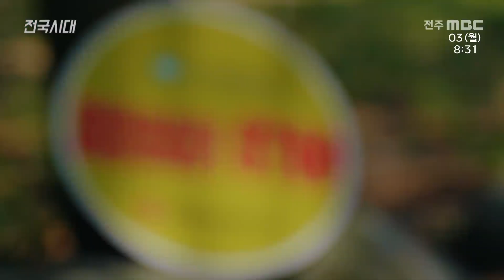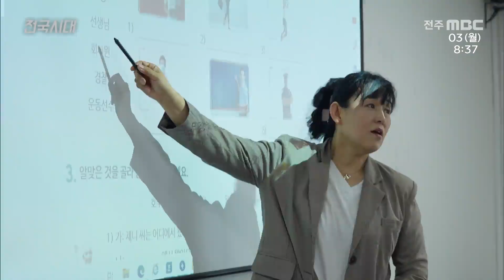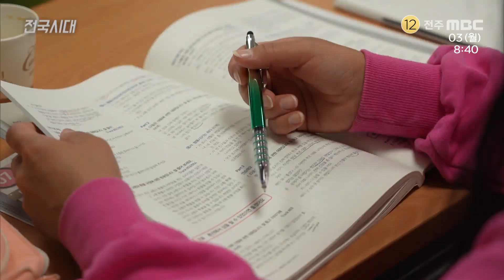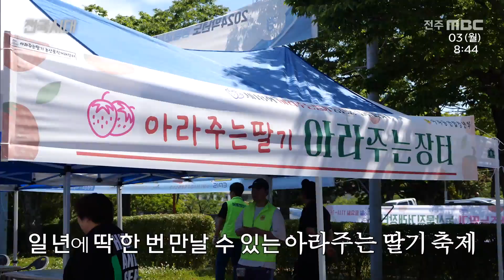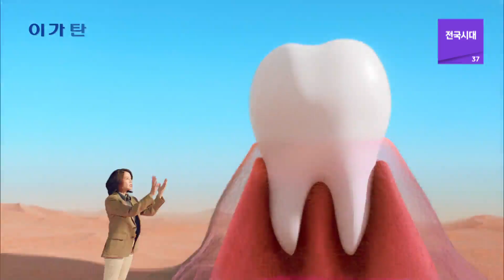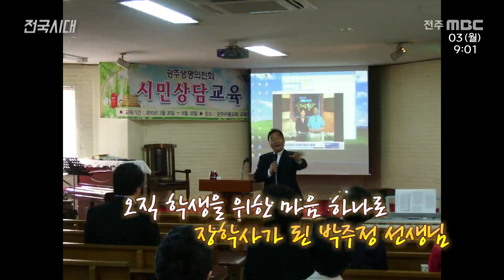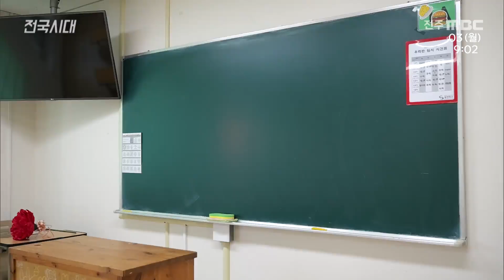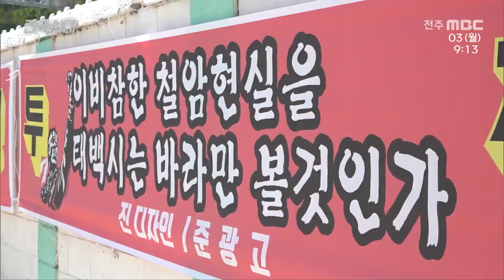"전국시대" - 생생한 전국의 이야기 | 전주MBC 240603 방송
[전국시대] 2024년 06월 03일
대한민국의 지역MBC 네트워크를 통해 시청자들이 쉽게 보고 즐길 수 있는
전국 각지의 여행, 관광, 특산물, 음식, 인물, 화제의 소식 등을 전달합니다!!